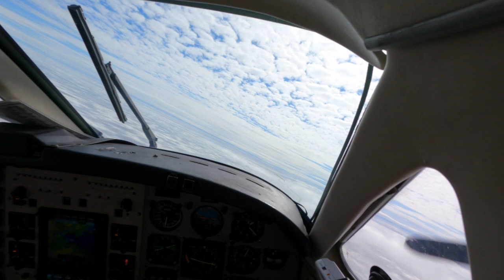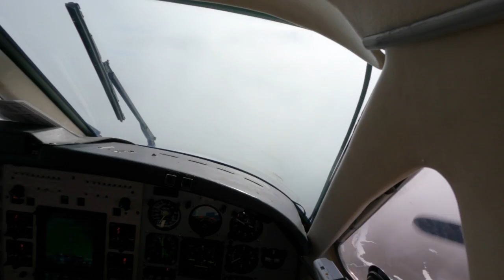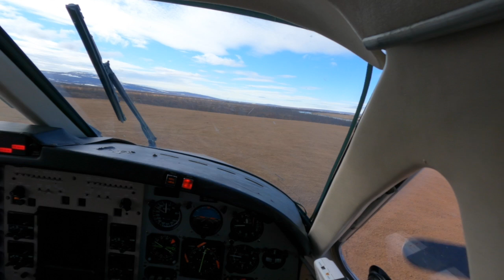PLAYING AROUND WITH CLOUDS HD 720p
Playing around with the clouds on the way to Buckland, AK for a patient transport